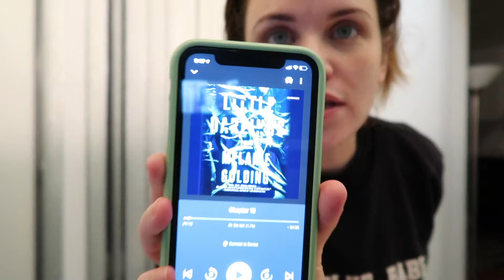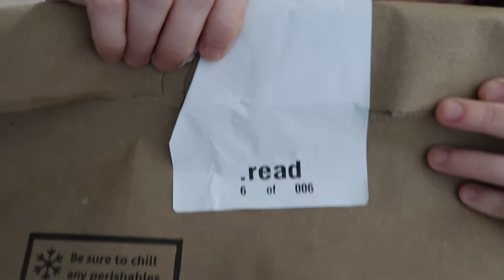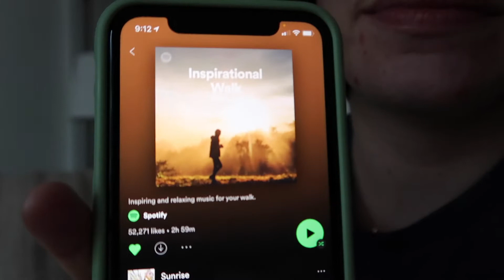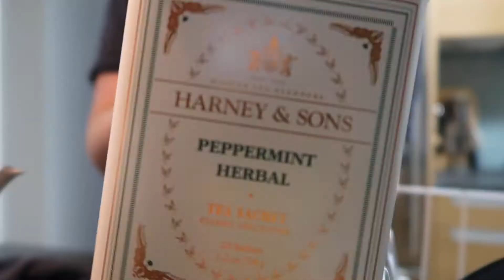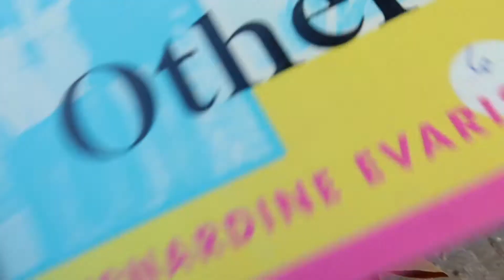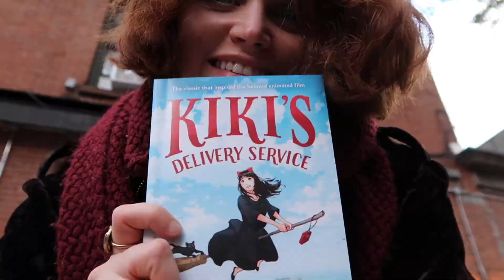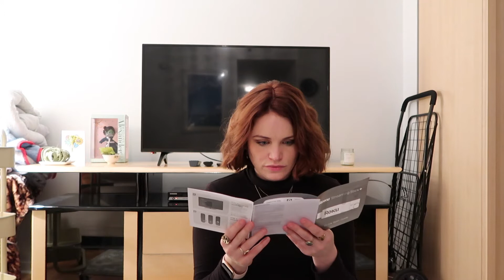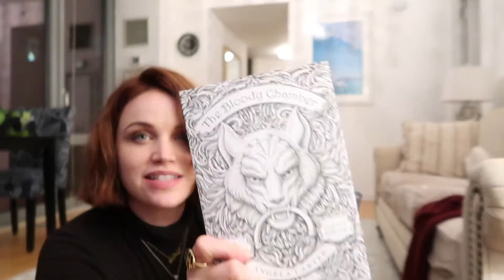autumn weekend - dyeing my hair, brooklyn, books, chats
hello sweet babies, I’m doing the thing again. come hang out with me on a chill(y) autumn weekend.

🍁 mentioned/shown:

Little Darlings by Melanie Golding
Girl, Woman, Other by Bernardine Evaristo
Kiki’s Delivery Service by Eiko Kadono
Mexican Gothic by Silvia Moreno-Garcia
Dawn by Octavia E. Butler
The Bloody Chamber by Angela Carter
A Prayer for Travelers by Ruchika Tomar
History of Wolves by Emily Fridlund

🍁 places  visited:

Unnameable Books - Brooklyn, NY
Books Are Magic - Brooklyn, NY
Poetica Coffee - Brooklyn, NY

Link : youtu.be/YZgM-xYQWB4